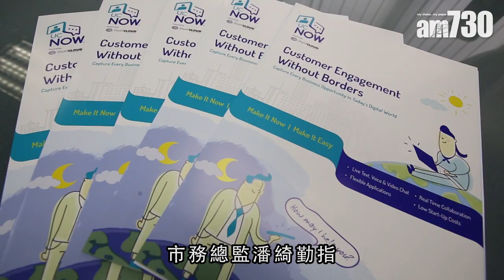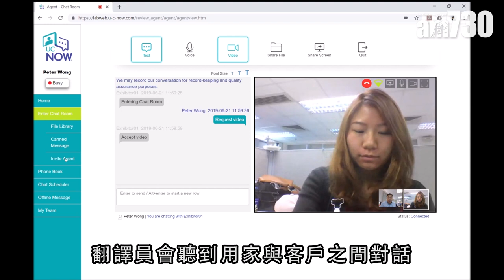港產軟件商 推隔空傳譯拓一帶一路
去年成立、主力研發多媒體實時通訊與協作軟件的港產公司今之通訊(UC.Now)，推出「無椅座談會」及「隔空即時傳譯」等嶄新即時通訊服務。市務總監潘綺勤指，一帶一路帶動商業軟件需求湧現，希望為港商尤其中小企拓展對外商機。

bmgproductionmusic